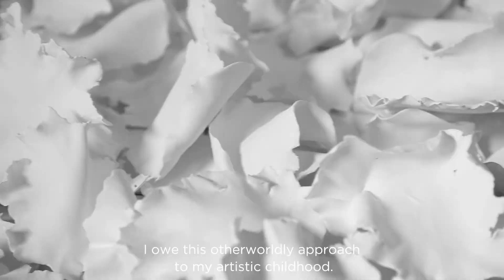Interview of Louise Frydman | Clarins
Artist and sculptor @louise.frydman is rooted in nature, like Jacques-Courtin Clarins. Louise moves us with her talent for nurturing the delicate and creating a new expression of feminine beauty. Simplicity is key for Louise, whether caring for her sensitive skin to creating works of art. Tag your favorite female artist below ❤️